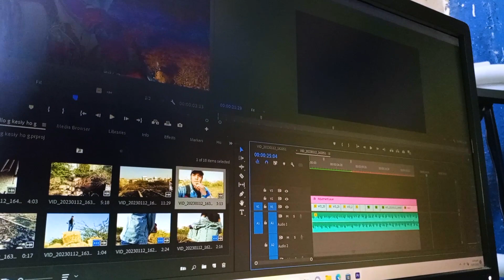premier pro PR pro HONA!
is video me editing achi kar ney ki khoshsi kar raha hoo
taky apko mera vlog booring na lagaye